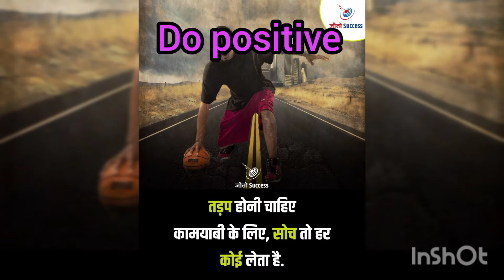motivation status, do positive and get ready to fight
this video is totally education video